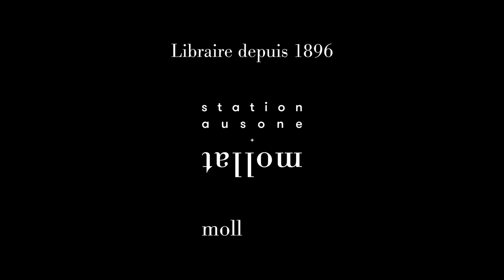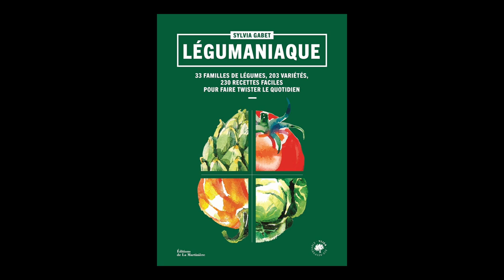Sylvia Gabet - Légumaniaque : 33 familles de légumes, 203 variétés, 230 recettes faciles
Sylvia Gabet vous présente son ouvrage "Légumaniaque : 33 familles de légumes, 203 variétés, 230 recettes faciles pour faire twister le quotidien" aux éditions La Martinière.